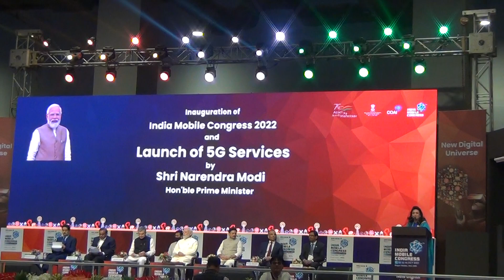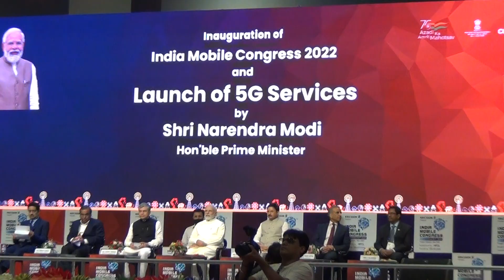IMC2022 Rewind: Shanyasree's 50 Video Highlights from India Mobile Congress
Enter the world of Shanya Sree, where creativity, magic, and wonder are waiting for you. With each new video, she invites you to join her on a journey of self-expression, imagination, and exploration.

From the moment you subscribe, you become a part of Shanya Sree's creative family, where you can discover the latest trends in kids' fashion and witness her own self-designed dresses that are soon to hit the showroom.

But it's not just about fashion, for Shanya Sree's channel is a place where anything is possible. Whether she's conducting awe-inspiring science experiments, unboxing the coolest products, or playing pretend with her toys, you'll be transported to a world of pure excitement and joy.

And if you're wondering what sets Shanya Sree apart from other channels, it's her unwavering commitment to giving back. She donates most of the toys used in her reviews to local charities, spreading love and kindness wherever she goes.

So come along on this creative journey with Shanya Sree and discover a world of endless possibilities.